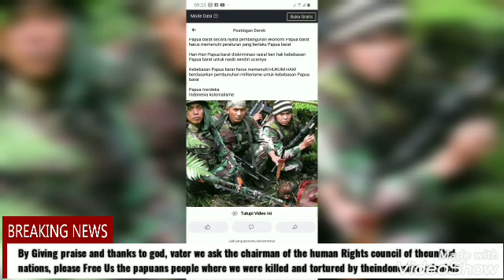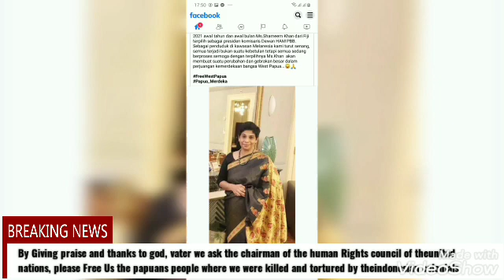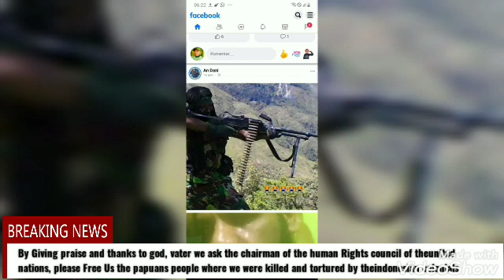VIDEO OFFICIAL A SONG FOR THE CHAIRMAN OF THE HUMAN RIGHTS COUNCIL NAZHAT SHAMEEM KHAN Kris Douw2021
PAMERASTA PAPUA 2021 Kris douw, We all Papuan people ask the United Nations to immediately free us Papuans, where the Indonesian state is destroying us, black Papuans of the Melanesian race.